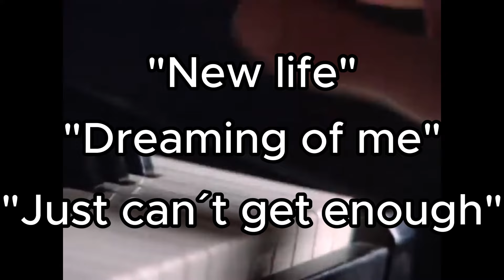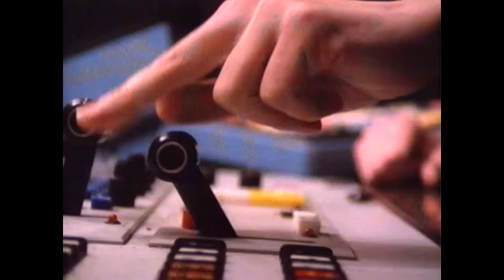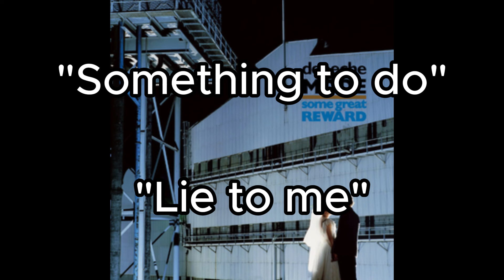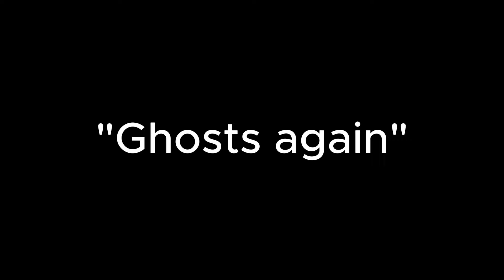Discog review: Depeche Mode